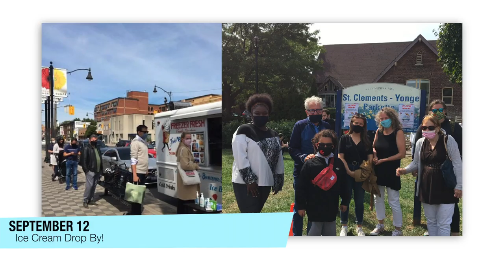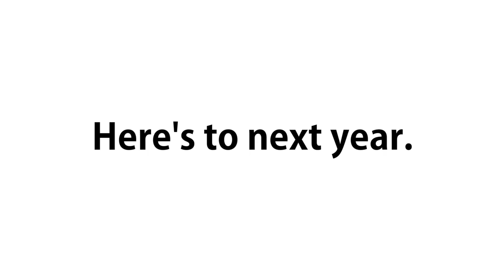Mike Colle - 2020 Year in Review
Last year has been a challenge for all of us but we got through it together!

Check out my 2020 reel that shows the highlights of some of the work done “in the 8” this past year.

My office continues to work remotely and is available to help with your municipal issues.

I looking forward to another year as we continue to support one another.